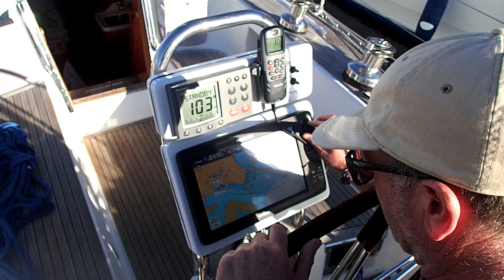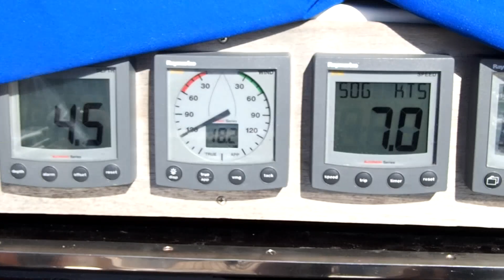Sweden Yachts 42 - A Yacht Delivery from La Coruna to Ipswich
The yacht delivery of a beautiful Sweden Yachts 42 from La Coruna, Spain to Ipswich, UK.

We provided three extremely experienced sailors. The skipper is an Ocean Yachtmaster, the first mate is also an Ocean Yachtmaster and Cruising Instructor and the third crew is a Day Skipper.

The music featured in this film is by Kai Engel "Nothing Lasts Forever", and Gunnar Olsen "Shoulder Closures".